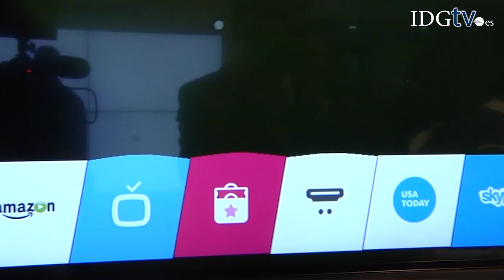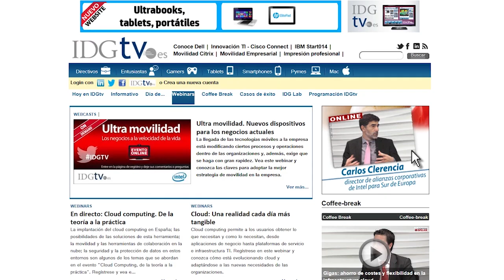CES 2014: LG muestra sus Smart TV con WebOS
WebOS ha hecho su segundo debut en CES  2014 de la mano de LG, que ha incorporado este sistema operativo a su línea de Smart TV. En CES 2014 se ha podido ver de nuevo al sistema operativo WebOS, pero no en un smartphone, como lo hizo en 2009, sino en una televisión de LG.